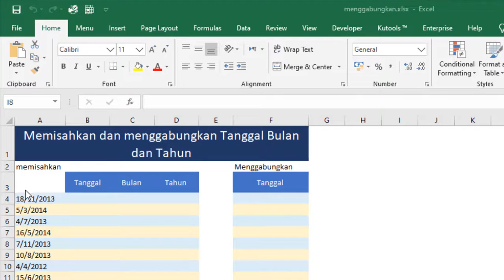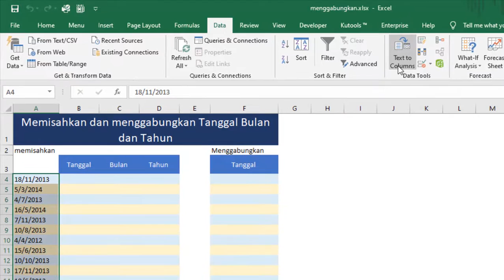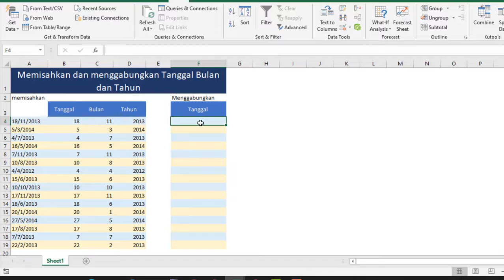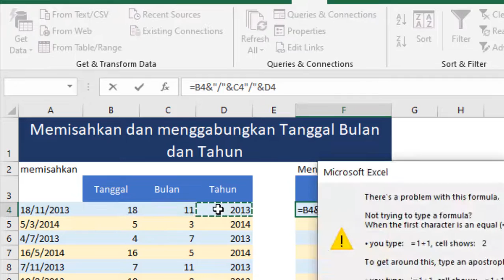Memisahkan dan Menggabungkan Tanggal Bulan dan Tahun di Ms Excel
Cara mudah Memisahkan dan Menggabungkan Tanggal Bulan dan Tahun di Ms Excel